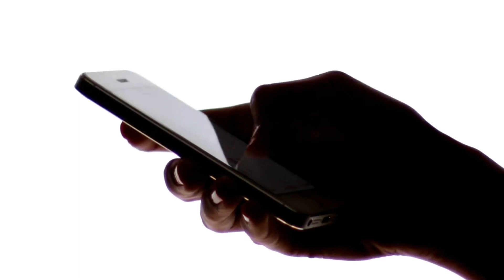Bắt Đầu Đưa Cơ Duyên, Thu Được Chục Tỷ Phụ Cấp Audio Trọn Bộ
Truyện: BẮT ĐẦU ĐƯA CƠ DUYÊN, THU ĐƯỢC CHỤC TỶ PHỤ CẤP Tập 1
Tác giả: Hải Thượng Sinh Minh Nguyệtl
Thể loại: Huyền Huyễn, Vô Sỉ, Đông Phương Huyền Huyễn